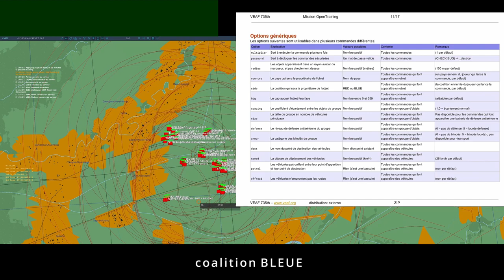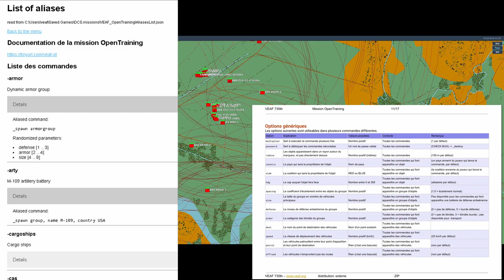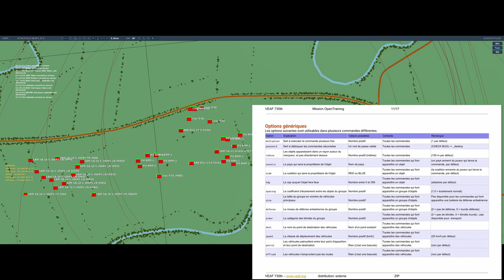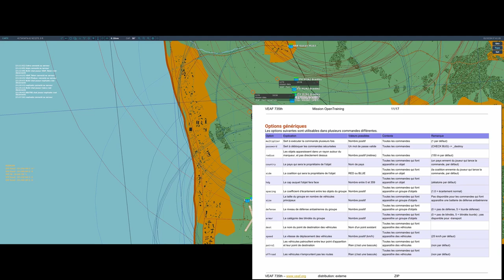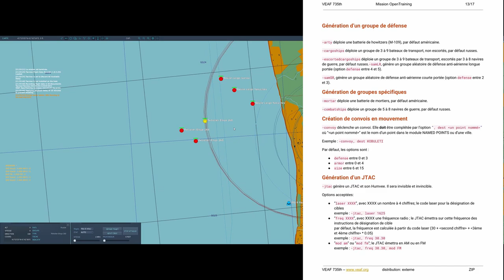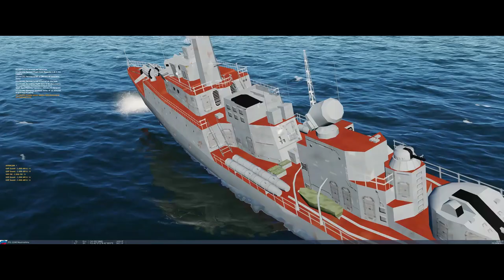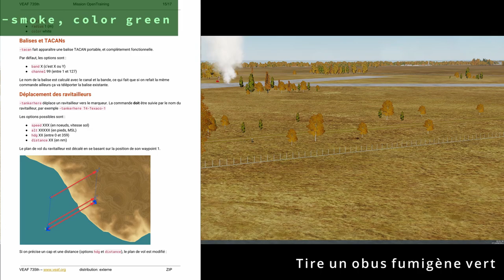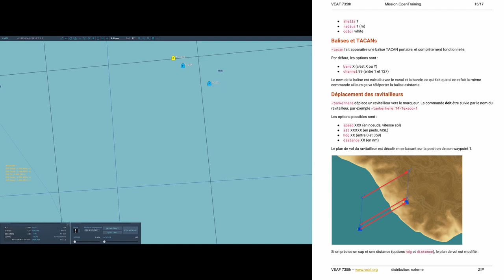Tuto Open Training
Présentation et fonctionnement de l'Open Training sur le serveur public de la VEAF. (jouable avec DCS open beta)